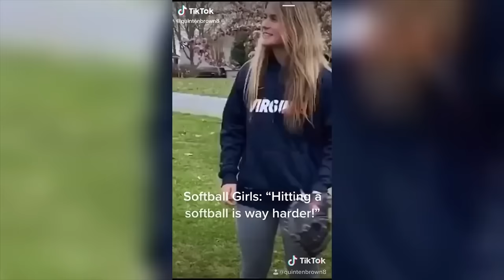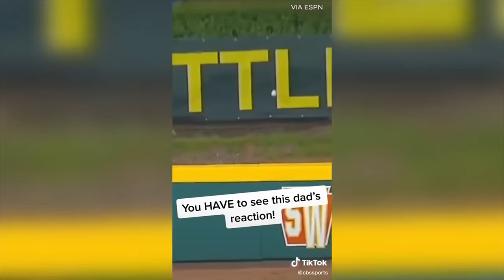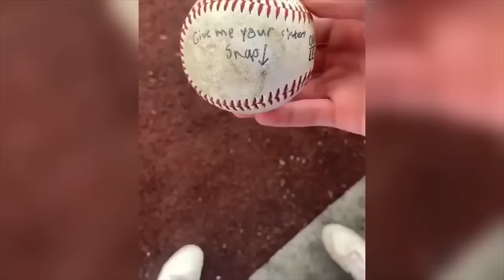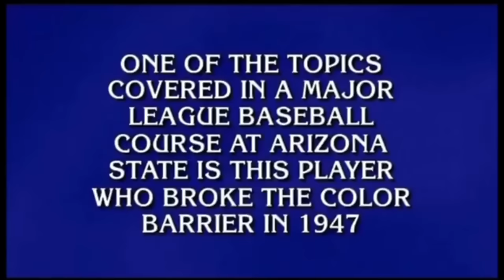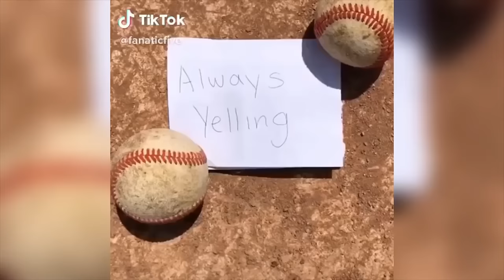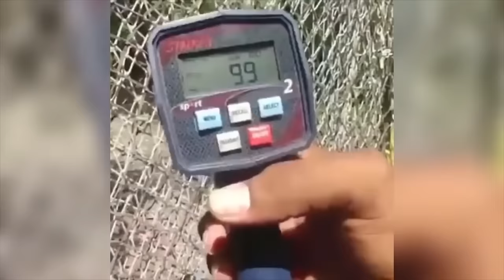1 HOUR OF BASEBALL TIK TOKS & VIDEOS ⚾😍🥳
Merry Christmas and a happy holidays! Enjoy this hour long compilation of Baseball tik toks and highlights!